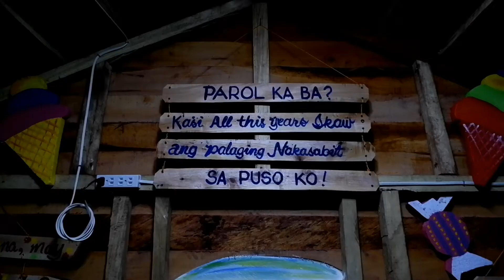PASKONG PASKO NA SA KIBAWE | KIBAWE CHRISTMAS LIGHTS 2022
KIBAWE CHRISTMAS LIGHTS 2022

Track: Tropical House [Travel Music] by MOKKA / Party Is Not Over